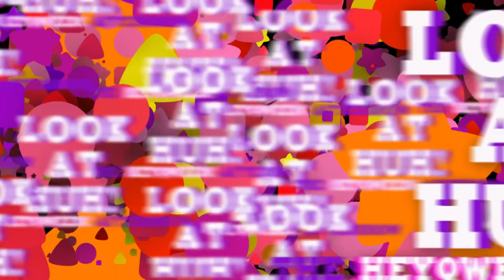ALL NEW! Look at Huh! Lawrence spills Tia’s Grindr Tea!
Watch an all new season of LOOK AT HUH exclusively on OUTtv